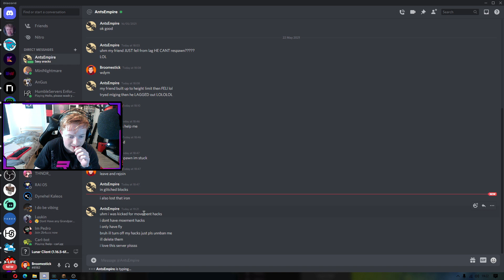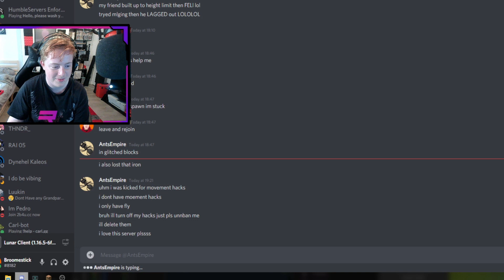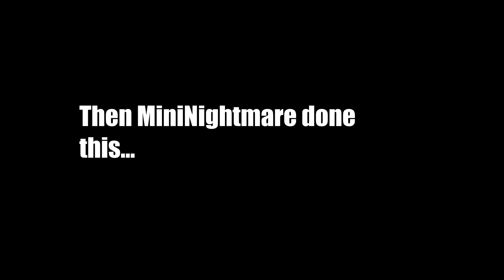I trapped 50 players in a communist Minecraft Server. This is what happened...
There was actually 62 but you know how youtube titles work

So Angus and I decided it would be cool to trap 50 Minecraft players in a 100 Chunk area to see what would happen...

Stuff I use (associate links)
PC:
Boot Drive

Recording stuff:
Main Camera
Fancy af Camera